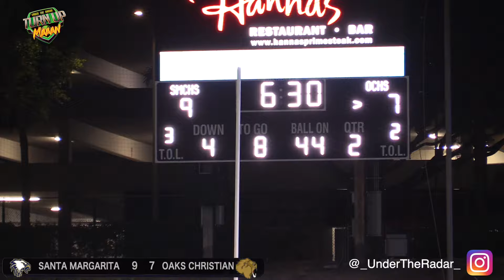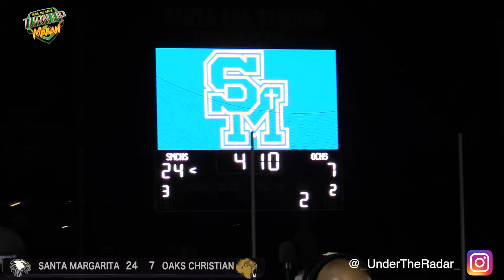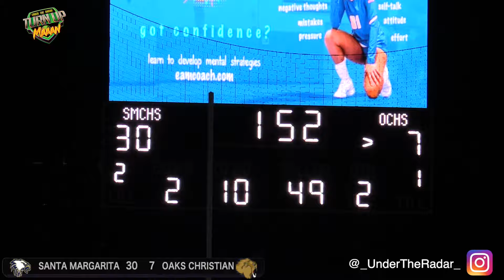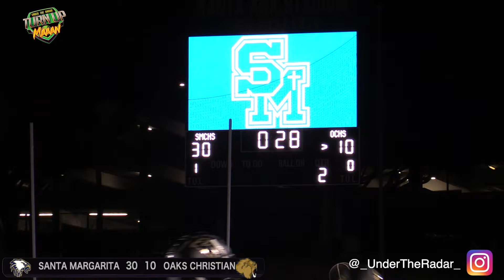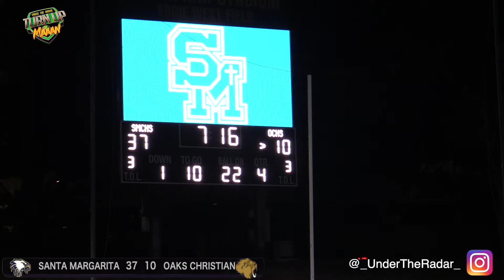🔥🔥 SANTA MARGARITA VS OAKS CHRISTIAN 🚨🚨 BIG PLAYS , ACTION PACKED (CA) HIGHLIGHT MIX !!